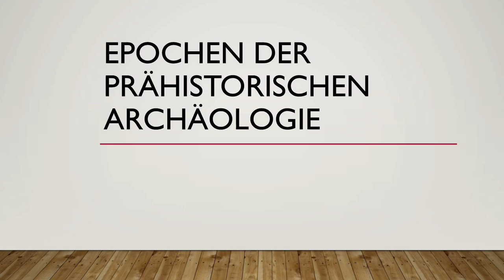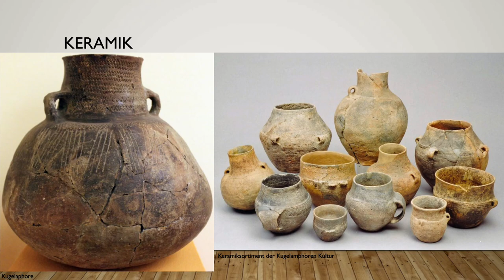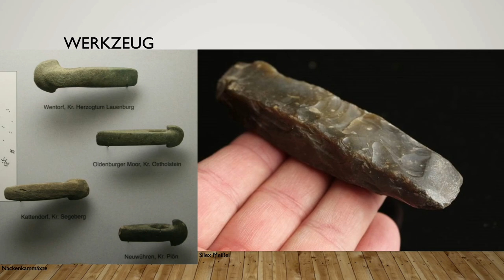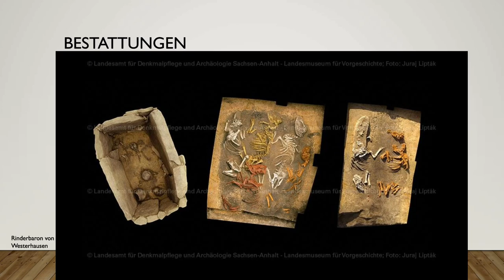Die Kugelamphoren-Kultur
Ich betrachte die Spätneolithische Kugelamphoren-Kultur.

Quellen:
Verbreitungskarte Kugelamphohrenkultur: